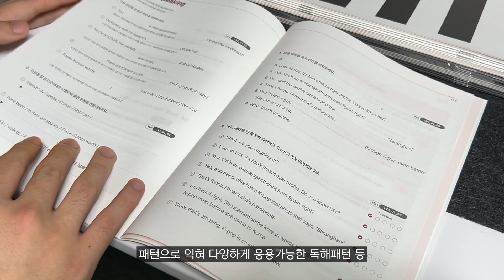이번엔 진짜 제대로 영어공부 하는 영어공부꿀팁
가벼운학습지 영어공부꿀팁!